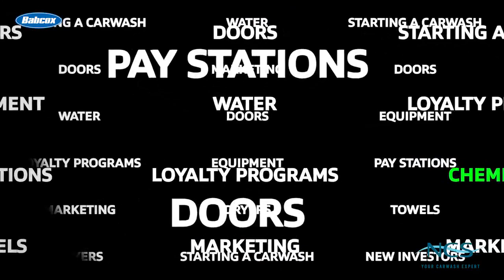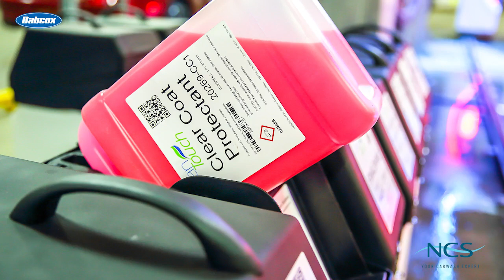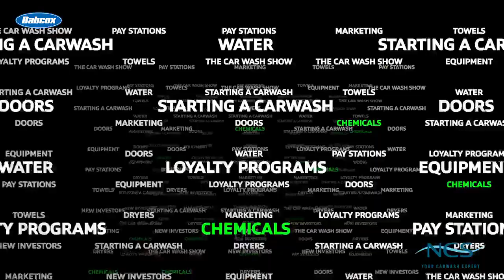Chemicals: Eco-friendly Options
Unlike earlier offerings, many of today’s green chemicals are both cost- and performance-competitive with traditional carwash chemicals — most notably those that contained hydrofluoric acid and ammonium bi-fluoride.

Rich DiPaolo delves into the topic of eco-friendly chemicals and how they differ from standard ones.